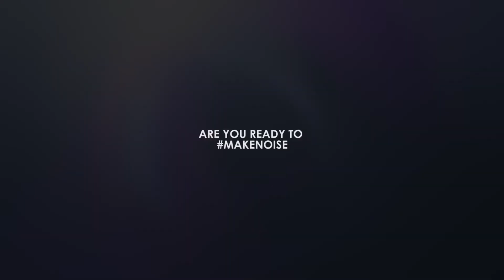LivingSoundOfficialTrailer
Living Sound is an international ministry movement that is reaching, unifying  and mobilizing the 25-and-under generation around the world.

Living Sound was founded in 1971 as an international music ministry, ministering the message of Jesus Christ in the closed and hostile nations of the world through music. Over 40 nations across Europe, Africa, Asia, the Americas, and the Middle East have been impacted by the over 400 members of Living Sound.

After 27 years, Living Sound is re-launching as a ministry program of World Compassion Terry Law Ministries. Living Sound today aims to raise up new leaders in the church around the globe to reach their own nations for Christ.